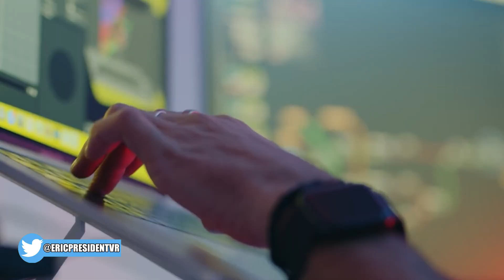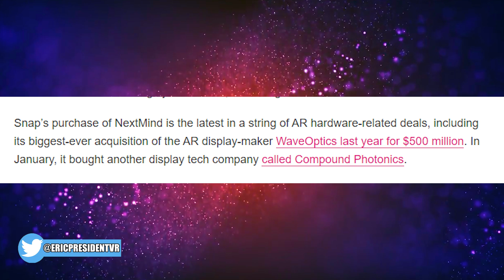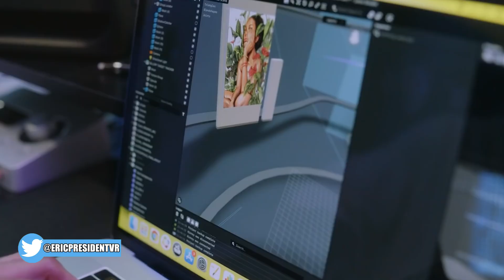BCI’s are coming and change everything (this is a great move)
Expect to be using BCIs